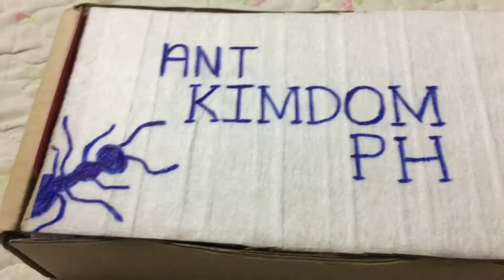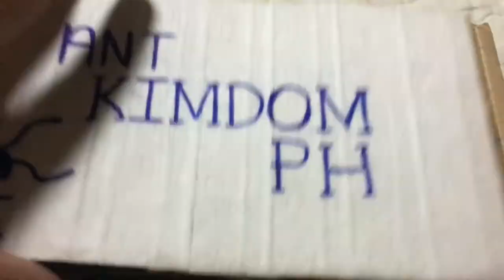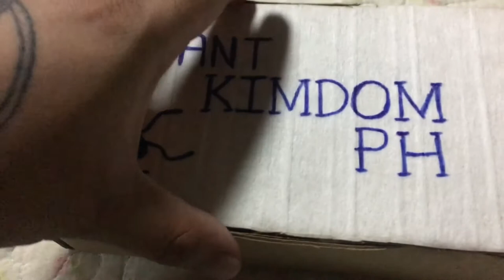Vlog 1: Capturing Queen Ant! Lets Start Our Own Colony! (Made Easy!)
Join me as i find my very first Queen Ant!
Unexpected!
Different Techniques, Tips and Methods on capturing Queen Ants to start your colony!